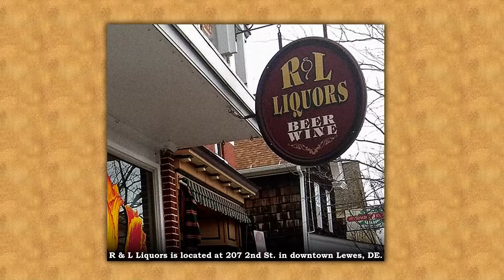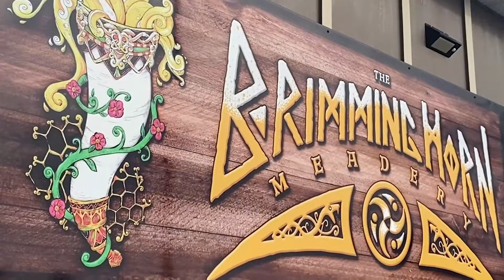Coastal Cuisine Spotlight: Brimming Horn Meadery in Milton, DE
Join Host Michael Sprouse as he sits down with the owners of Brimming Horn Meadery in Milton, DE. Now celebrating five years in business, the International Award Winning meadery where you can drink like a Viking, now has a Heavy Metal themed food truck so you can eat like a Viking too!

And for more Coastal Cuisine With Host Michael Sprouse,